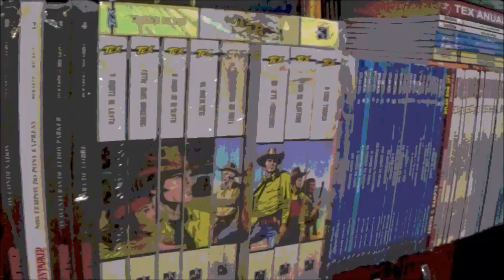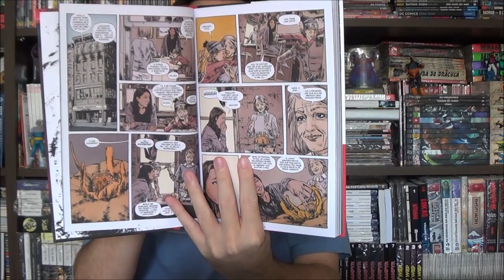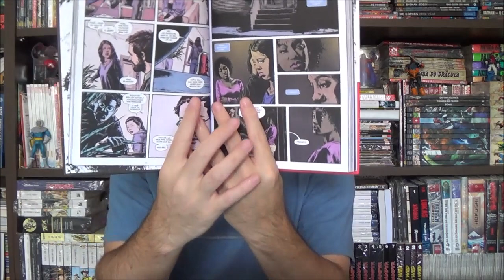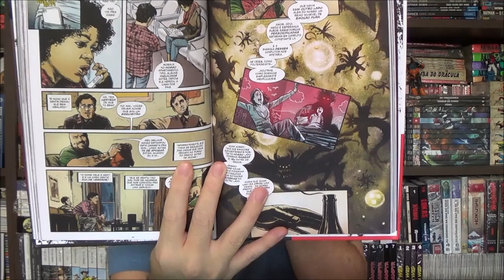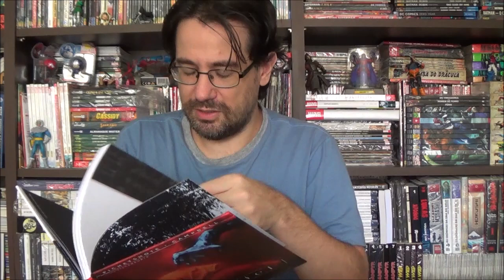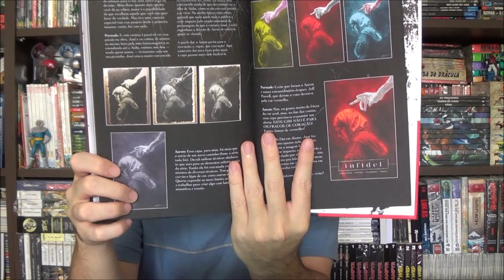Chapéu do Presto - Infiel de Pornsak Pichetshote e Aaron Campbell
Bem-vindos a mais um Chapéu do Presto, no episódio de hoje apresento mais um Pipoca e Nanquim, desta vez o terror Infiel de Pornsak Pichetshote e Aaron Campbell.